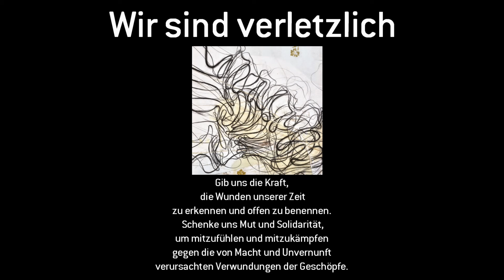Impuls für die Fastenzeit - Montag der 4. Fastenwoche, 15. März 2021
Dieser Impuls wurde von den Mitgliedern der Projektgruppe „WIR“ erstellt.

Die Projektgruppe (ehemals Sachausschuss „Wir als Pfarrei, jetzt!“)  arbeitet an einem gemeinsamen Zukunftsweg (= WIR) der katholischen Pfarrei St. Medardus in Lüdenscheid.

Wenn Sie Interesse an einer Mitarbeit in dieser Gruppe haben, beziehungsweise wenn Sie den Zukunftsweg unserer Pfarrei ein Stück weit mitgestalten wollen, dann sind Sie dazu herzlich eingeladen.
Die Gruppe trifft sich aktuell jeweils an jedem 2. Freitagabend eines Monats (aufgrund der gegenwärtigen Beschränkungen durch die Corona-Pandemie jedoch vorerst nur Online).
Für eine Teilnahme oder weitere Informationen wenden Sie sich bitte am besten per E-Mail an die Gruppensprecherin, Frau Karin Johanngieseker, unter

sämtliches Material:
MISEREOR Fastenaktion 2021
(Bischöfliche Hilfswerk MISEREOR e. V.)

Spendenkonto:
Pax-Bank Aachen
IBAN: DE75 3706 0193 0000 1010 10
BIC:    GENODED1PAX